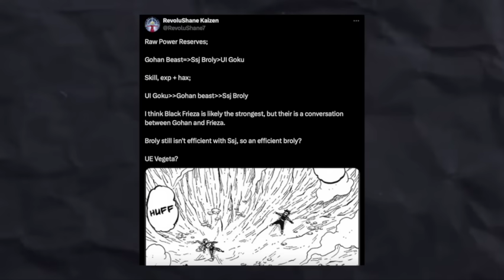UI Goku Vs Gohan Beast | Why is This So Hard to Accept?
In the final chapter of the DBS Super Hero arc Ultra Instinct Goku Vs Gohan Beast concludes. Who is stronger out of Gohan and Goku? Who is more powerful and is that all this contest is about?

Is Gohan Beast stronger than Black Frieza?
Is UI Goku stronger than Super Saiyan Broly?
Who is stronger out of Gohan beast and Super Saiyan Broly?